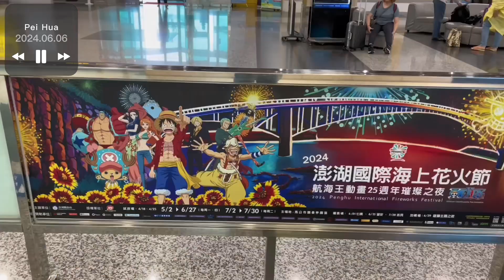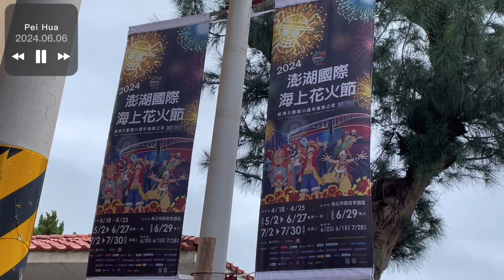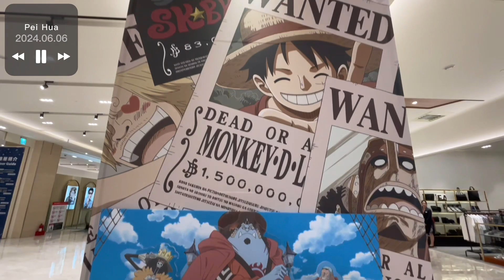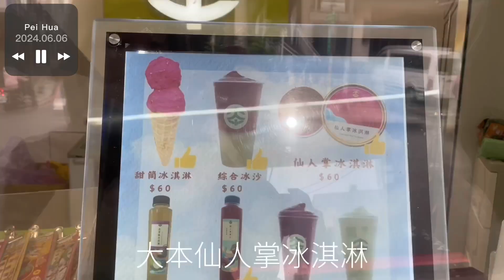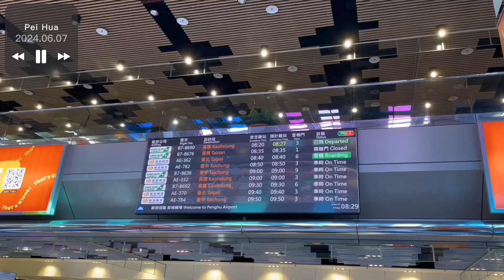VLOG｜澎湖．航海王動畫25週年璀璨之夜。來看モンキー・D・ルフィ～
📍澎湖縣

2024澎湖國際海上花火節
航海王動畫25週年璀璨之夜
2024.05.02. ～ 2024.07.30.